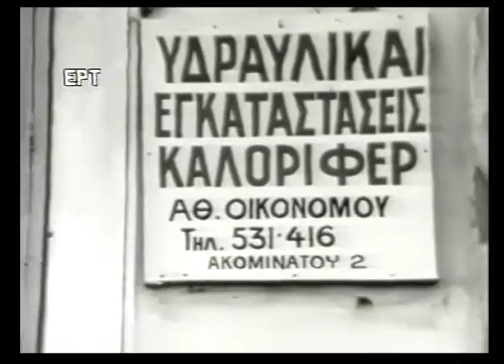Μουσική Βραδιά_Γρηγόρης Μπιθικώτσης (1976)_Α' μέρος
Απόσπασμα_τα πρώτα χρόνια